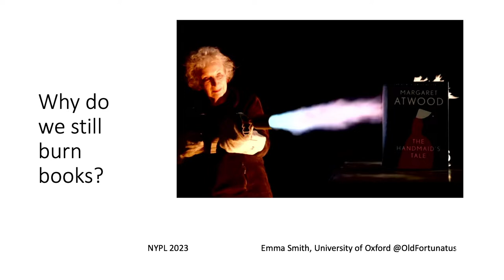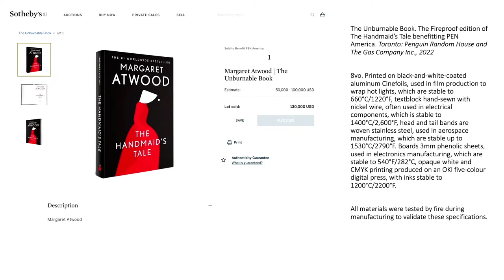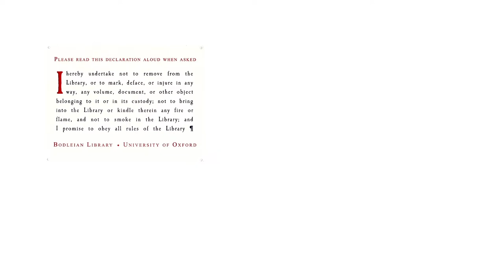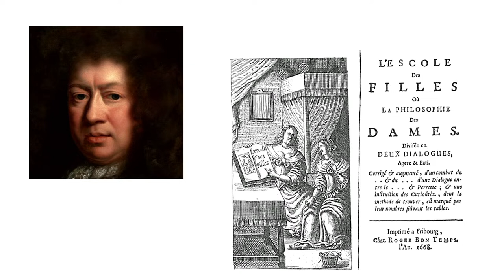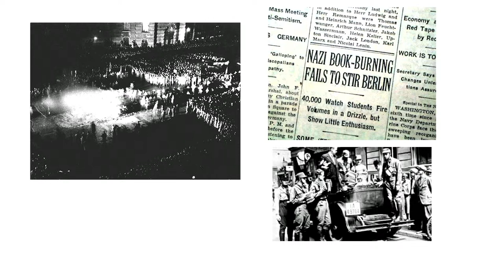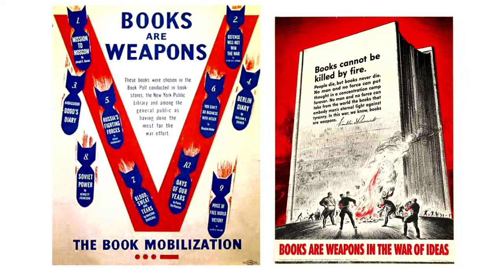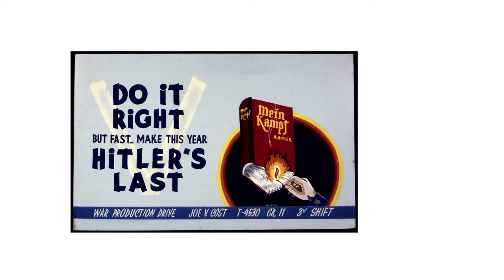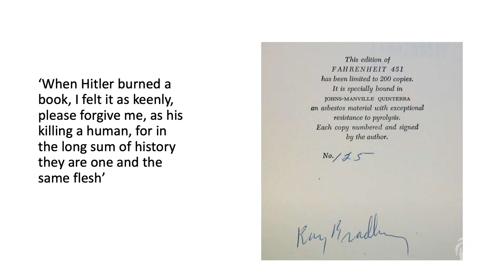Emma Smith: Why Do We Still Burn Books? | LIVE from NYPL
The Professor of Shakespeare Studies at University of Oxford lectures on the history of book-burning from the ancient Mediterranean to Margaret Atwood.

“Book burning for ideological reasons is almost as old as the book form itself,” writes Emma Smith in her new book, Portable Magic: A History of Books and Their Readers. It “is a highly emotive trope and is…compelling for those who burn and those who deplore it. But, in itself, burning a book is irrelevant.” Debating the practical implications of burning books against their symbolic power, Smith lectures on items, including some in the Library’s Treasures exhibition, to examine this peculiar corner in the history of censorship and the talismanic power of books.

VISIT TREASURES

Be sure to visit Treasures, The New York Public Library’s first-ever permanent exhibition highlighting our world-renowned research collections. To register and learn more about the exhibition, which features rare and beautiful astronomical books, charts, and artwork,

Emma Smith teaches Shakespeare at the University of Oxford, England. She is the author of This Is Shakespeare (2019), a Times Book of the Year. She works with theatre companies including the Royal Shakespeare Company and is the Sam Wanamaker Fellow at Shakespeare’s Globe, London, for 2023. Her interests–as well as books, of course–are silent films, birdwatching, and fast cars.